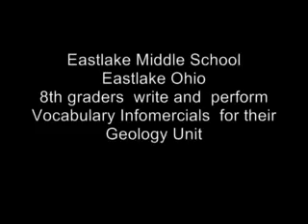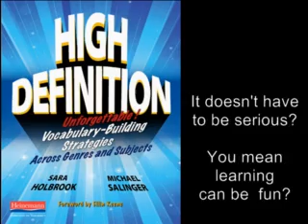Eastlake Middle School - vocabulary infomercials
Eastlake Middle School 8th graders write and read their infomercials written for their geology unit. Exercise from the book - High Definition.